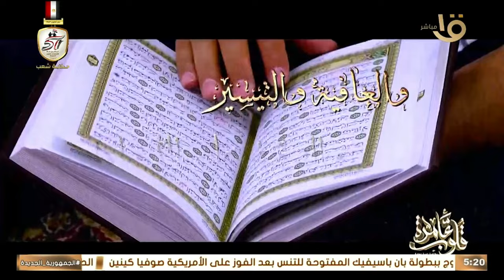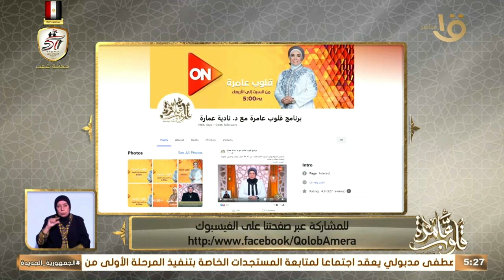قلوب عامرة | التفسير الموضوعي .. " إن يكذبوك " توثيق الإمام البخاري لمنهجه في الجامع الصحيح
قلوب عامرة |  التفسير الموضوعي .. " إن يكذبوك " توثيق الإمام البخاري لمنهجه في الجامع الصحيح الكاملة  27/10/2024